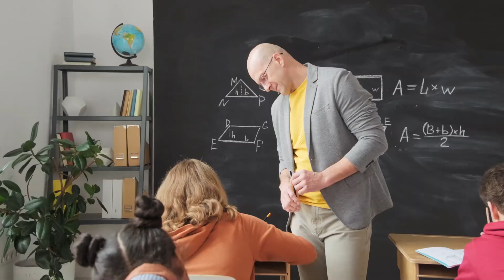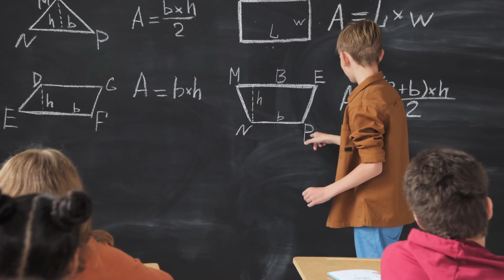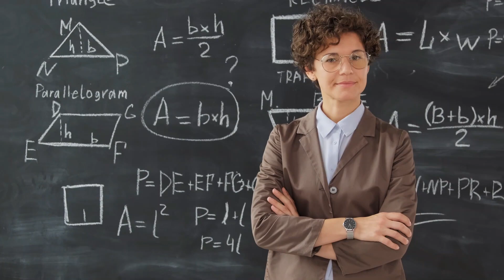How to like disliked subjects ? || අකැමති විෂයන් වලට වැඩ කළ යුත්තේ කෙසේද ? || Study Tips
"In this informative video, 'How to Like Disliked Subjects - Study Tips,' we explore effective strategies to help you develop a newfound appreciation for subjects you might not have enjoyed in the past. Whether you're a student looking to improve your academic performance or simply seeking a fresh perspective on learning, these practical tips and insights will guide you towards a more positive approach to challenging subjects. Discover techniques that can make studying not only easier but also enjoyable, allowing you to excel in your educational journey. Don't miss out on these valuable recommendations for transforming your attitude towards disliked subjects and enhancing your overall learning experience."

Good Bye!